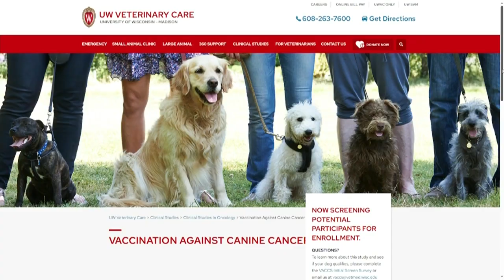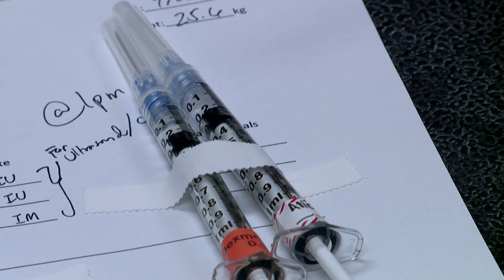Vaccine to prevent cancer in dogs in trial stages in Wisconsin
A vaccine to extend the life of man's best friend targets its number one predator.  Cancer kills more senior dogs than anything else.